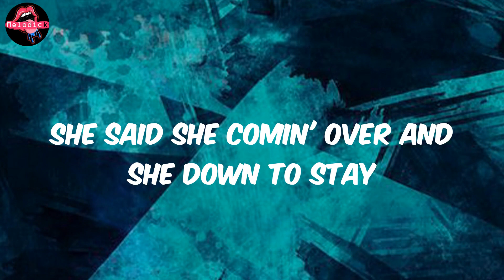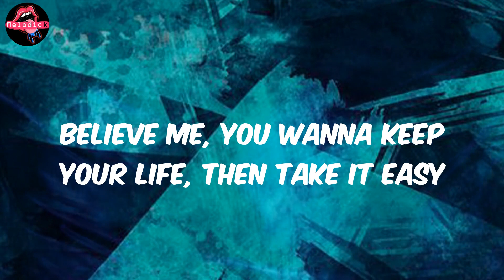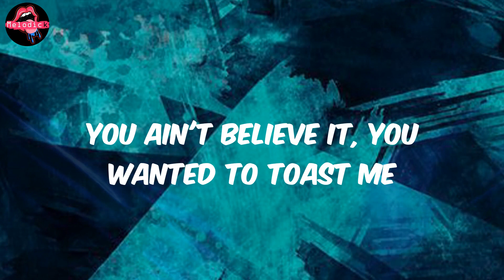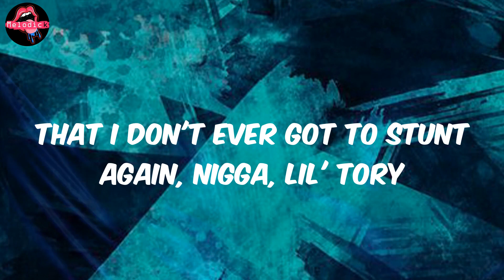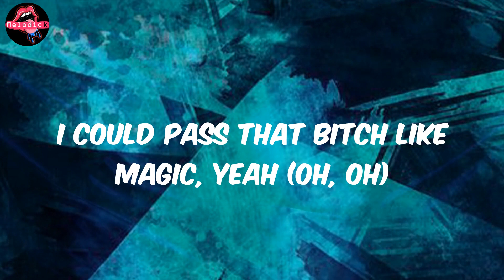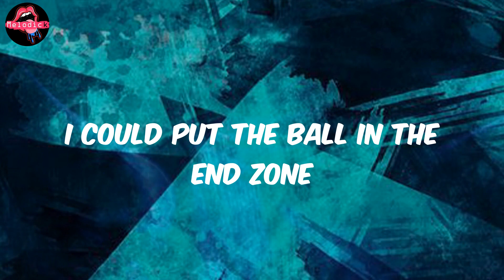Tory Lanez - WHATS POPPIN- Remix (Lyrics)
Lyrics WHATS POPPIN- Remix:
Back with the remix
These boys all my sons
like Phoenix (Pooh, you a fool for this one)
My city and state never ever seen this
Jimmy Neutron, I'm a young boy genius (Oh Lord,
Jetson made another one)
On the futon, I'ma give her that penis
When this shit's done I'ma fill up arenas
Ooh, like Gilbert Arenas, shoot my shot
I'm still with the demons, ooh, I keep it thorough
I got five chicks in New York
That means one in each borough
I'm in the pocket like Burrow
When I'm back home, though
They treat me like Robert De Niro
Took her to Taco Bell, bought her a churro
Took her home, gave her a cinnamon swirl
I left it in, now I got a one-year old
Zeros on zeros on zeros (Zeros)
That's what my back account balance say (Woo)
I got a check from the shoe company
Now I do anything that New Balance say
I bought her a plane ticket, out of state
I got me a shorty from 'round the way
Said, "I'm in town today"
She said she comin' over and she down to stay
I got a hit, she been playin' that shit
So when she pull up on me I know what she 'bout to say
What's poppin'?
Brand new whip, just hopped in (Just hopped in)
I could pass that bitch like Stockton (It ain't nothin')
Just joshin' (Oh, these niggas got me fucked up, nigga)
I'ma spend this holiday locked in (Ooh, you know, it's like)
My body got rid of them toxins (Let me go, mmh, mmh)
SportsCenter, top ten
Call up my bitch, tell her, "Bring me that noggin" (Brrt)
Brain real good, she a scholar
I like the thing with low mileage,
good brain with no college
Call me DaBaby, no toddler (Wah)
I'm real creative and stylish, F&N in my denim
I send a hit, make him spin 'em
And I just flew back from LA on the jet yesterday (Yeah)
I go back and forth like I play tennis
I fuck with your ho, yeah, I'm fit for it
Still on the Billboard,
the number one song and you can't
And I done got so fuckin' rich,
all these hoes on my dick
I still don't give a fuck what you say
She eat it like a Pac Man, nigga (Eat it)
Whoop a nigga like I'm Batman, nigga (Eat it)
I just pulled up in the Batmobile (Yeah)
The reason I ain't fuckin' with these rap-ass niggas
'Cause they cap-ass niggas (Cap)
And they raps ain't real (Cap)
Believe me, you wanna keep your life, then take it easy
I'm rockin' water diamonds, need a Squeegee
These niggas watered down, they drinkin' Fiji
My whip is orange and brown like I'm in Cleveland
My bitch is Mello Yello like a soda (Soda)
These niggas tattletalers, I'm a soldier
Ayy, somebody tell them niggas that it's over
You know it's Baby, nigga
What's poppin'? (Poppin')
Brand new whip, just hopped in (Woo, hahaha)
I got options (Ayy)
I could pass that bitch like Stockton (Uh)
Hop out that scat and I called out
I'm out here with somebody daughter
She callin' me daddy, I'm somebody father
I gotta go gets it, or when I go kiss it
I put my lips on it like somebody water
The diamond, the glacier, the cut, it all wylin'
She pulled up to fuck me but nobody caught her
She told me that she wasn't feelin' my music
I fucked her, she told me, "It's nobody harder"
And I with the chiefski, I need that shit for the freeski
We are not buyin' no pussy you sellin' on Peach Street
It's so much work on my celly
I had to go tell all my bitches, "Email it to reach me"
All in my DM, I'll follow your BM
She play with the croski, we used to fuck on the lowski
She use to lie on my bed and go lie to your face
And say I'm just a broski (Hahaha), nigga, you knows me
You ain't believe it, you wanted to toast me
I had a semi as long as a ruler in case
you was coolin' and wanna approach me
Dropped the mixtape and came back in the Cullinan
She wanna fuck again, I wanna tell her
Get stuck so rude that she cough up a lung again
Five star bitches, they on the run again, run again
Runnin' in diamonds,
they illuminatin' the way that I come again
I just put so many pennies on the watch
That I don't ever got to stunt again, nigga, lil' Tory
What's poppin'? (Canada)
Just joshin'
I'ma spend this holiday locked in (Ooh, man, I just caught a drink)
My body got rid of them toxins (Like, fuck, mmh, mmh)
SportsCenter, top ten
Uh, what's brackin'? (Woo)
I could pass that bitch like Magic, yeah (Oh, oh)
I ain't cappin', I'm lit, I'm active, yeah (Yeah)
Lil' five in that bitch like Paxson, yeah (Yeah)
Gonna drown in this milk like Apple Jacks
I sell a bitch dreams, put tax on that
Lil' slime in that bitch, that's slatt for slatt